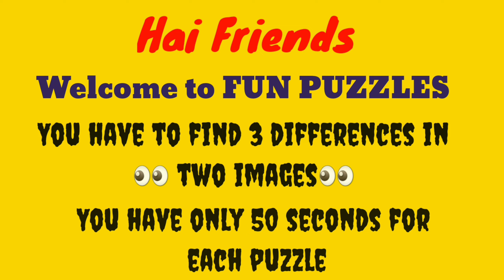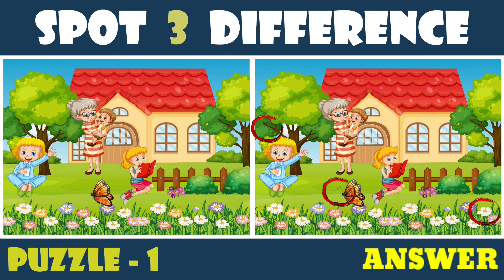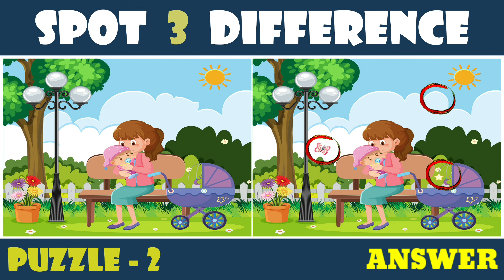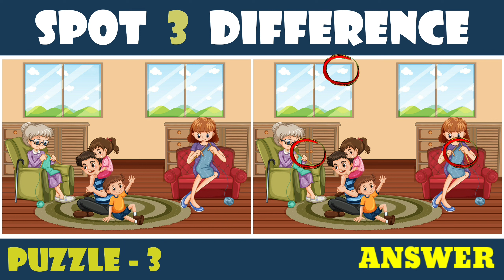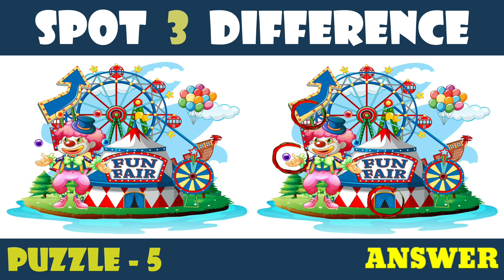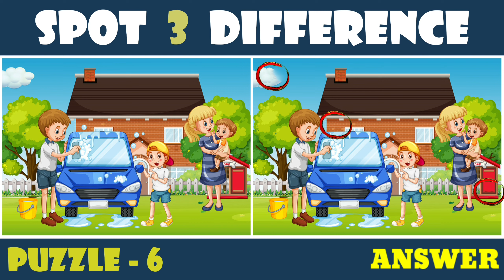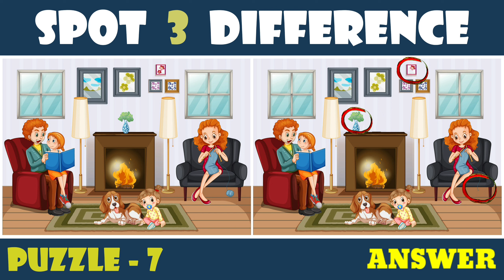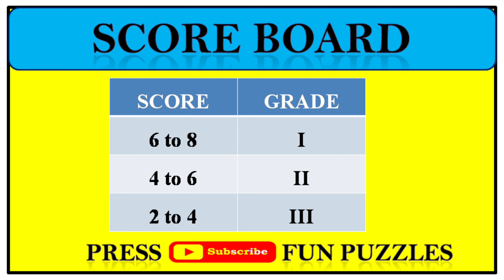Spot 3 Differences in your Famous cartoon! Puzzle#36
spot3differencesCan you find all difference in photo puzzle brain game? If YES, Then Try to Spot the 3 differences between 2 pictures in photo hunt. Beware, Only genius are able to find the differences in find the difference game. Now take the challenge ! & spot each of 3 differences in each of brain game puzzle. Best of Luck!